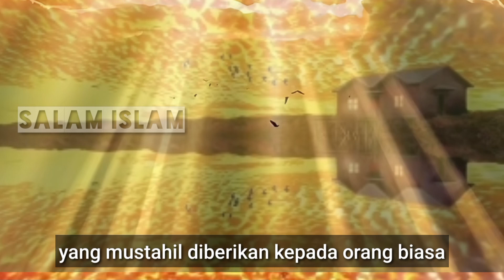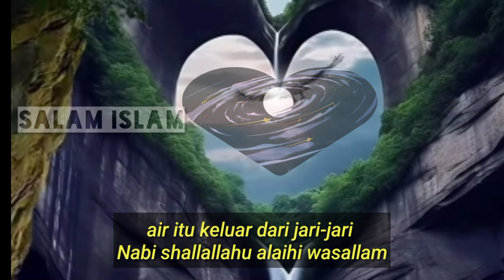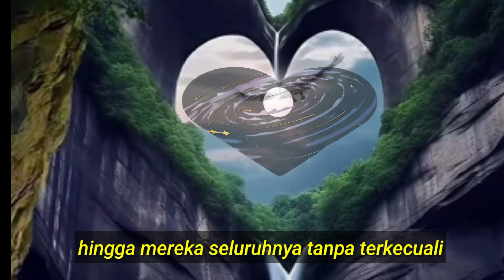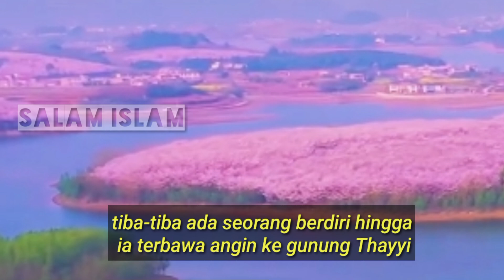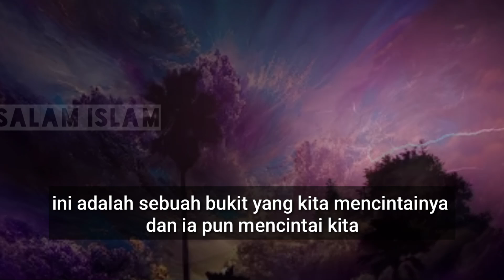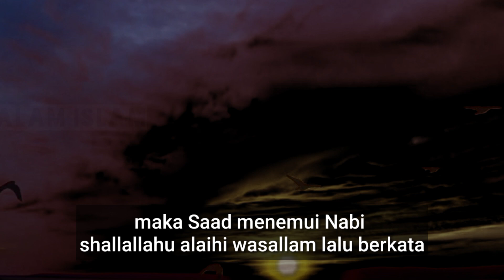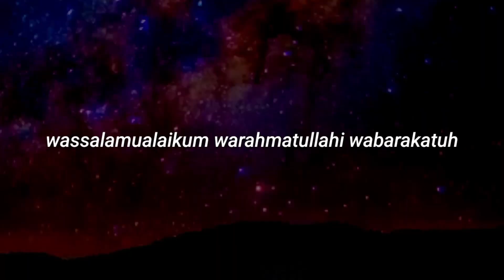HAL YANG MUSTAHIL bagi manusia biasa // MUKJIZAT RASULULLAH